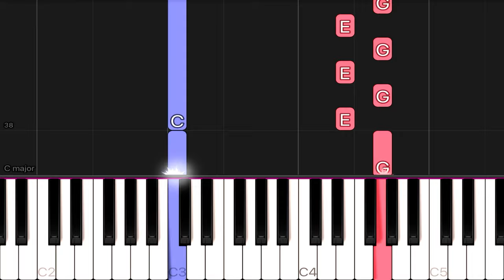Over The Rainbow - Judy Garland | EASY Piano Tutorial